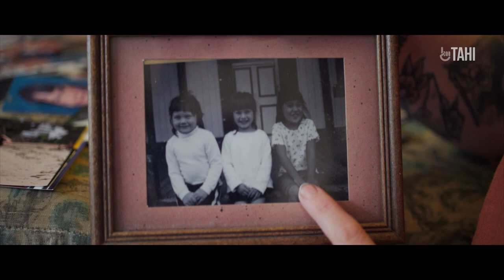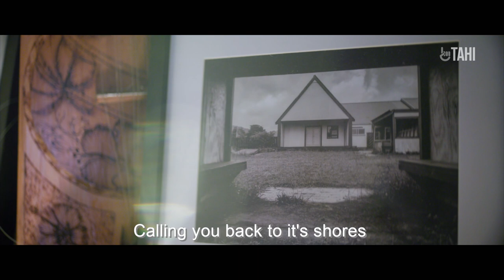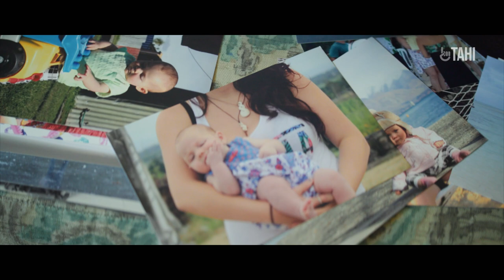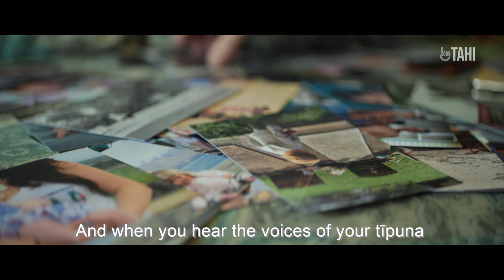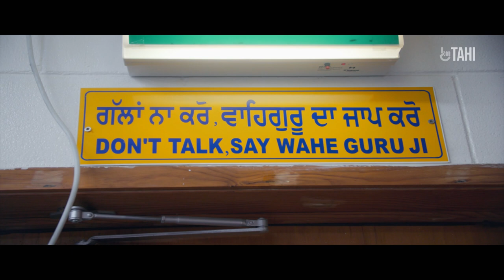Duality | Episode 2 | RNZ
[PG] Photographer and māmā Putaanga Waitoa had a colourful upbringing having lived in the islands. Ravinder goes to a place that takes her back to her childhood; Te Irimana is learning about a part of himself that feels like home.

New episodes each Monday until 24th April 2023 or find them earlier

Made with the support of NZ On Air & Te Māngai Pāho.